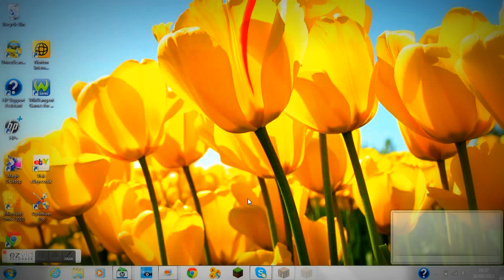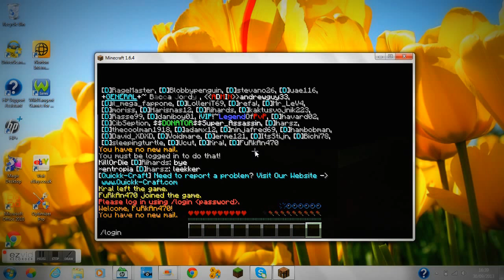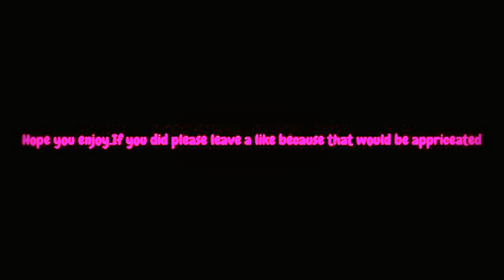Minecraft Part 1